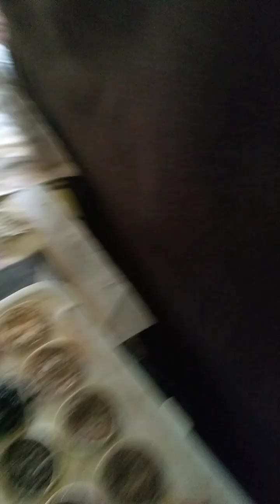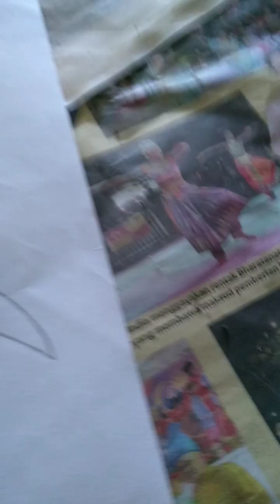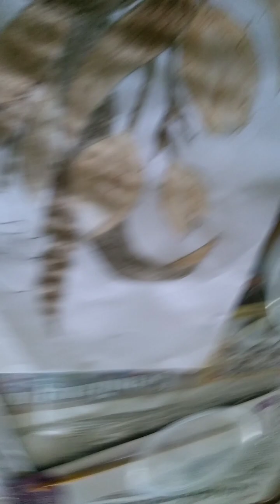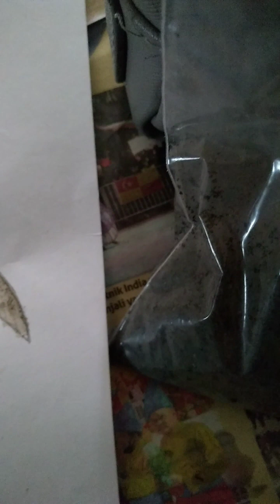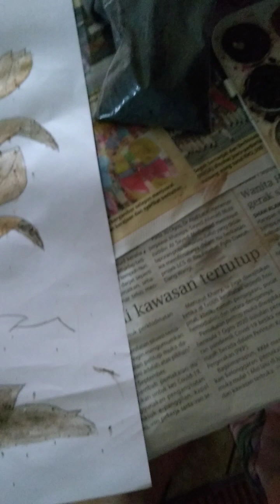CARA LUKISAN TANAH DAN MEWARNA BUNGA TULIP MENGGUNAKAN WARNA AIR JENIS² TANAH ❤️😃